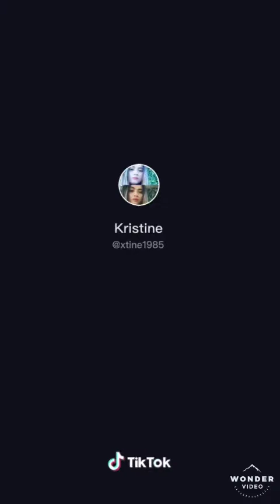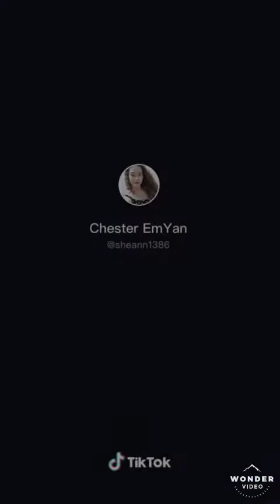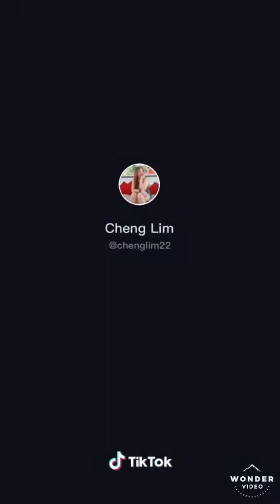TIKTOK DANCE CHALLENGE 2020--BAILANDO/ Queen Elizabeth